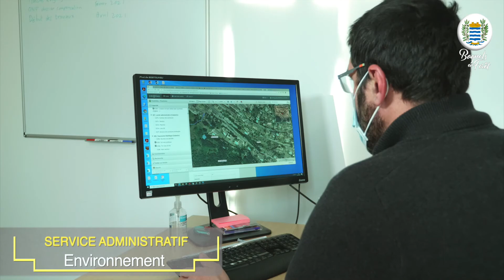Service Travaux et Environnement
Ce binôme est chargé de concilier ce qui n'est pas toujours conciliable, le développement et les travaux pour le compte de la commune et la préservation de l'environnement. Ils œuvrent en parallèle pour la Société Publique Locale du Vallon des Pins pour préparer la sécurité et la transparence de fonctionnement du futur site de la décharge.